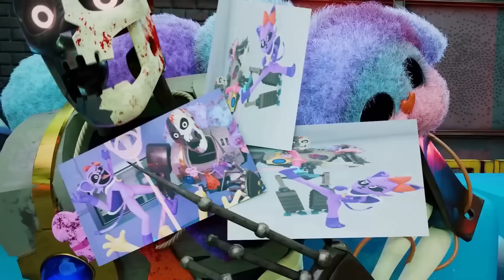One Block Skyblock CON GLI SMILING CRITTERS SU MINECRAFT! – POPPY PLAYTIME 3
Evil Player, Prototipo e Miss Delight hanno messo all'angolo gli smiling critters! L’unica possibilità al momento è la fuga!! si ma dove? C’è uno strano portale che si può attraversare, ma chissà dove porterà… hei ma qua è fatto tutto di cubetti! Incredibile!!